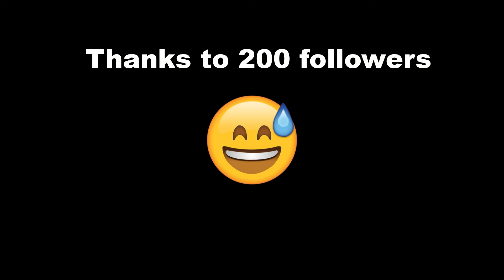Foxhole ⚓ SOE ⚓ Story "The Prisoner"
How we take care of prisoners
War 95